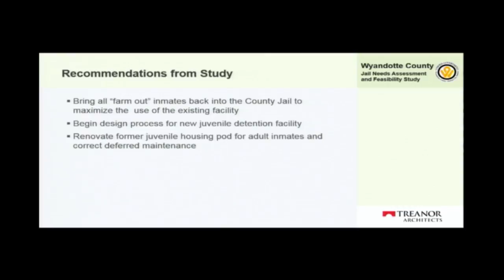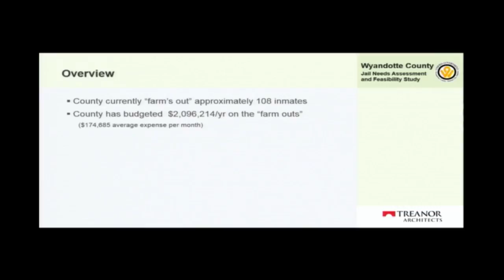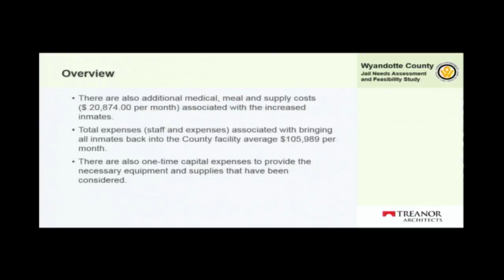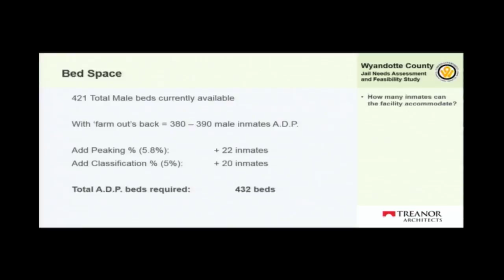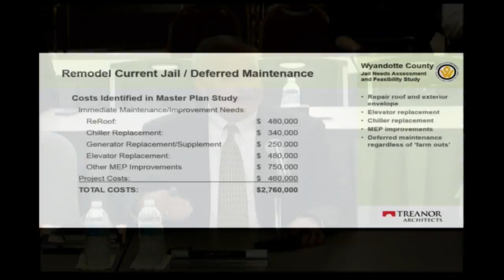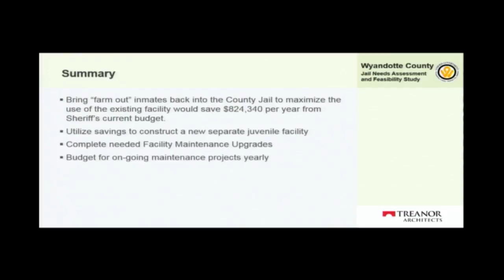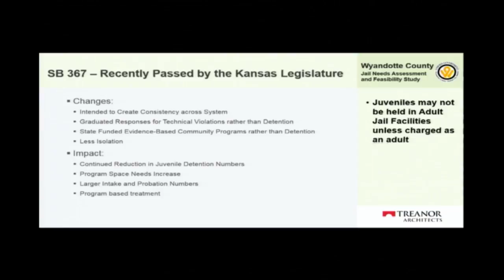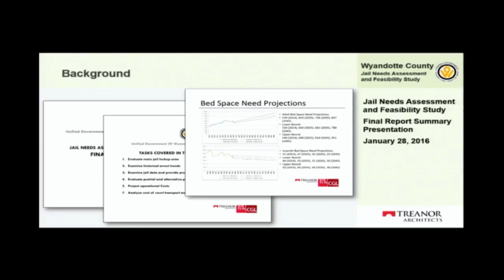4/14/16 Board Of Commission Meeting: Special Session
4/14/16 Board Of Commission Meeting: Special Session
Thursday, April 14th, 2016 at 5:00pm